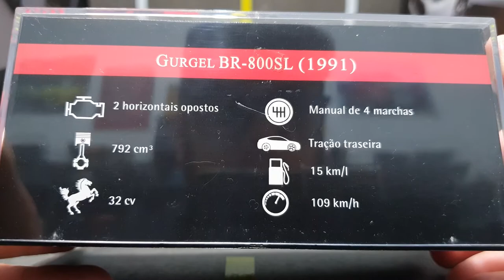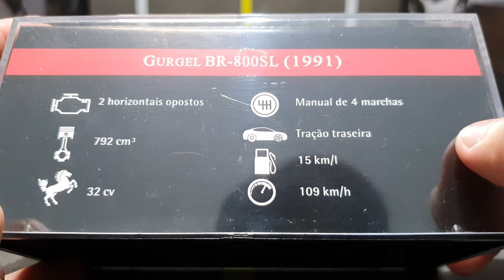Gurgel bela miniatura brasileira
Instagram do nosso canal.